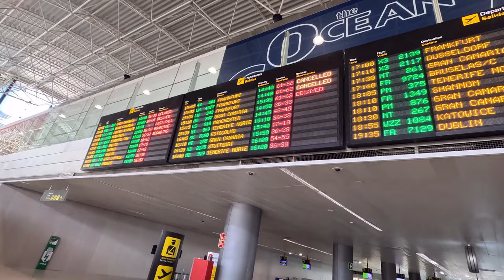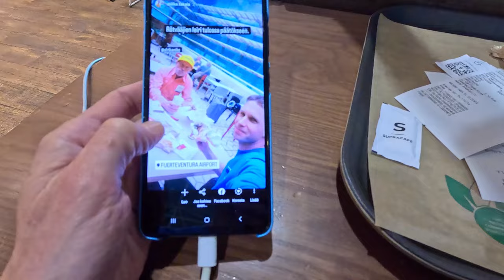Fuerteventura 2024 7. Paluu Suomeen